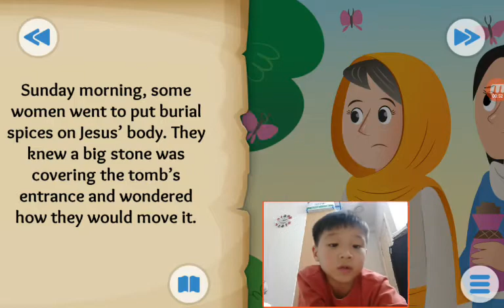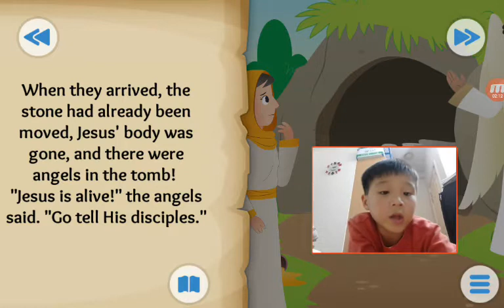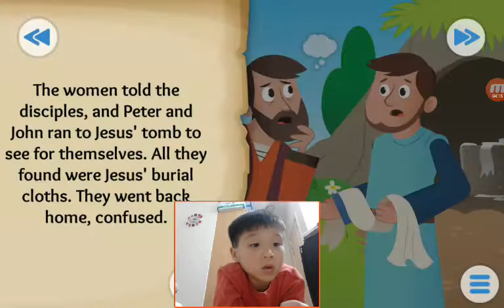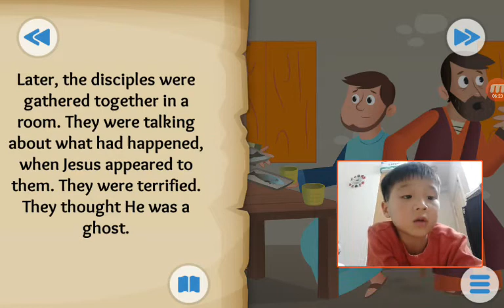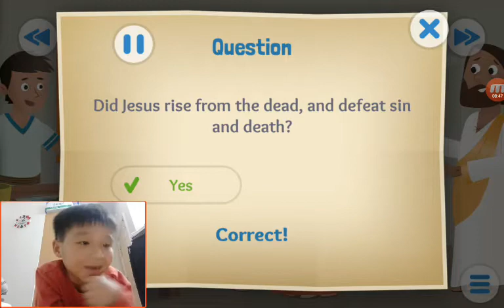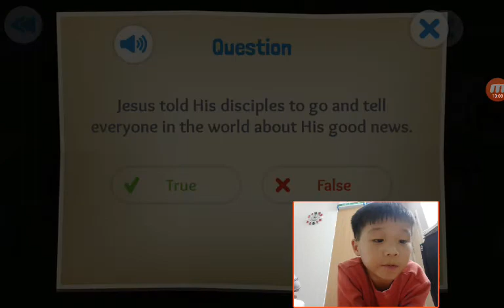‹Kids›Soo：Wonderful Bible Story‹성경이야기›– A Happy Sunday about The empty tomb